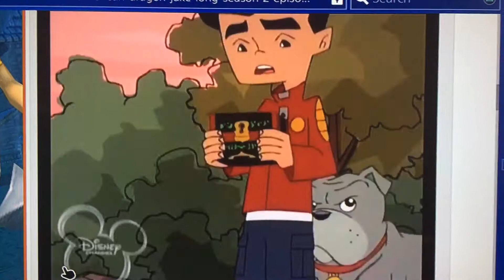American Dragon Jake Long Magical Video Game Controller 🎮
When Jake discovered the magical video game controller he used the cheat code to rewind time to fight Mountain Goblins

Jake realized that it looks like a video game controller so he decided to try a button resulting him to go back through time before the trolls arrived. He realized that it has a the power to give "cheat code" to the owner.
uses a magical device which lets Jake control his life like a videogame - full of fast forwards, rewinds, and power-ups

[Turn up the volume if you want to hear]